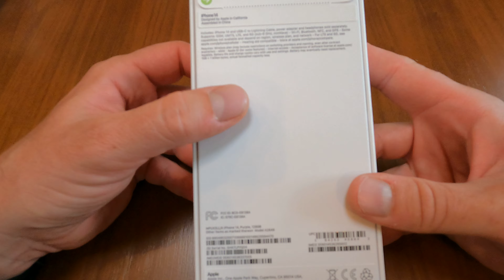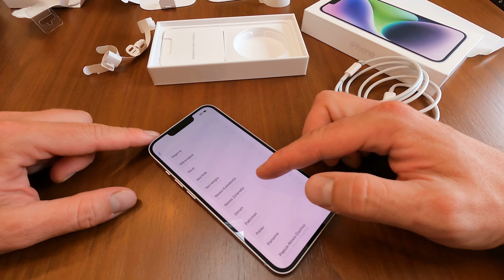Unboxing Iphone 14 128 GB Purple